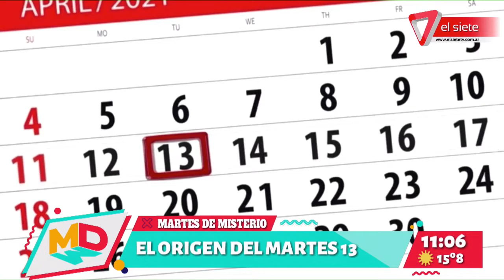MARTES DE MISTERIO | Especial MARTES 13